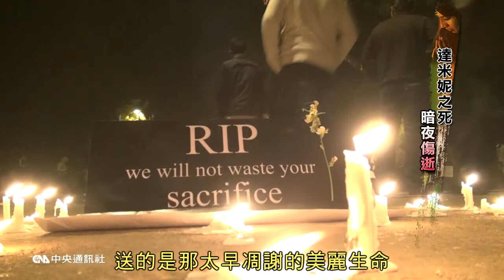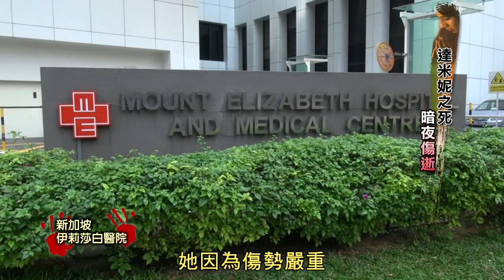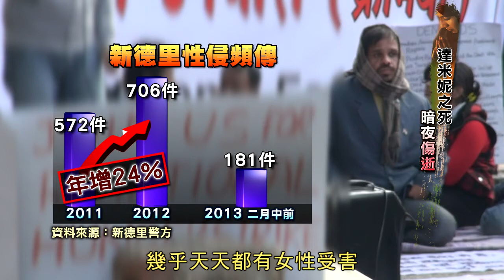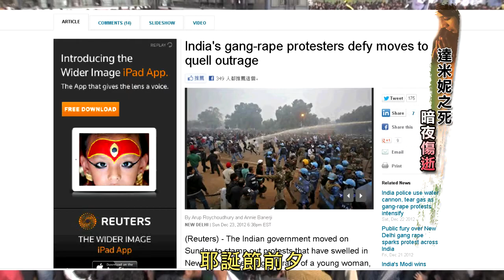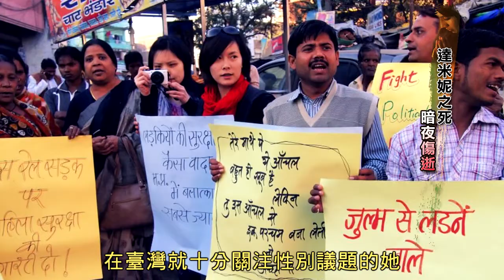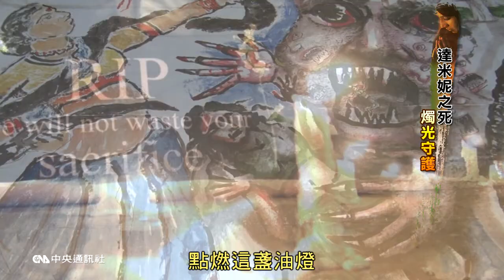2013年 卓越新聞獎 國際新聞專題報導 得獎作品 達米妮之死 (節目版) 2-1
暗夜傷逝 ╱ 燭光守護印度近來性侵案件頻傳，受害者也不僅只印度婦女。日前發生在印度的一起性侵案件，再度在國際間引起軒然大波。一名度假的瑞士女性，遭到6名歹徒攻擊、輪暴，財物也遭到洗劫。事實上，印度的性侵事件時有所聞，首都新德里甚至有「強暴之都」的惡名。2012年底，殘暴的巴士輪暴案終於引爆印度民怨，上萬民眾走上街頭示威，就連本該欣喜慶祝的年夜，也在抗議聲中度過。民眾將這起悲劇稱為「達米妮事件」，希望「達米妮」這個名字代表的「光明」意象，能讓印度層出不窮的性侵問題，露出一線曙光。在印度國內引發廣大民怨、也引起國際關注的巴士輪暴案，雖然所有嫌犯落網，但是印度社會漠視女性的問題卻不會得到立即改善。長期以來，印度女性不只地位低下，還要背負巨大的道德枷鎖。印度性侵案件多半私了，受害者不是被迫下嫁，就是遭受污名化，縱使挺身報案，定罪率也不到3成。這當中隱含的是政府機關的漠視，更是父權體制的縱容，以下分析報導，帶您了解。